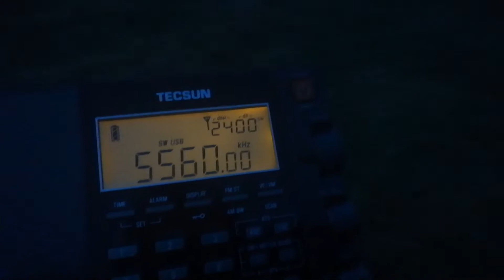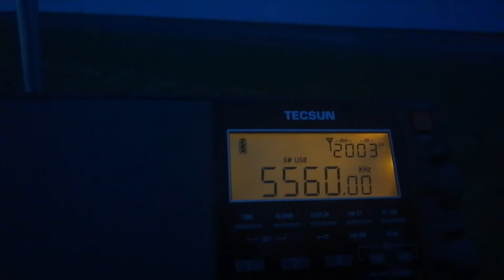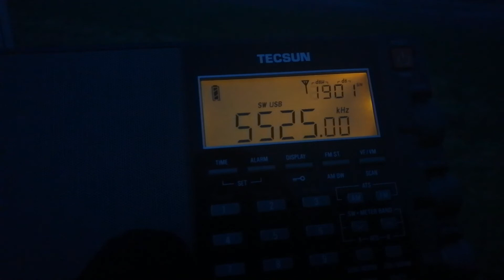Unknown peskies on 5560 kHz 19.01. 2020 1647 UT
They were there for a while, also 5525 kHz.